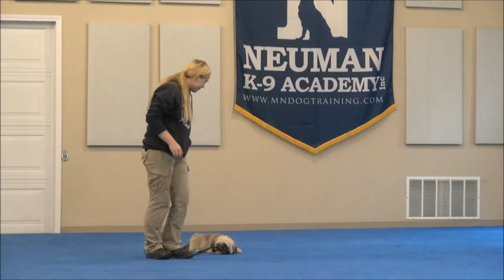Mati (Shih Tzu) Boot Camp Dog Training Video Demonstration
Mati (Shih Tzu) graduated from the dog training boot camp at Neuman K-9 Academy. This program included obedience commands to sit, stay, heel or walk on a loose leash, come when called, proper etiquette, no jumping up, meeting and greeting people under control, and running on a treadmill.

Our dog training camp provides programs for Shih Tzus such as boot camp, obedience training, and puppy camp.